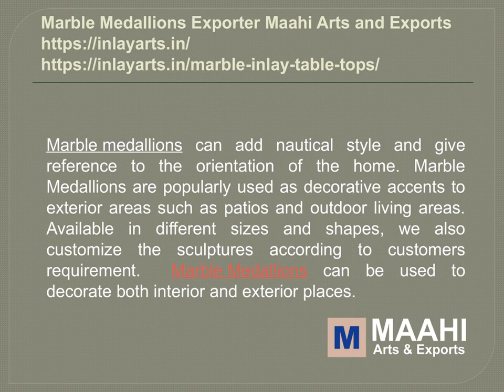Marble Medallions Exporter Maahi Arts and Exports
Marble medallions products are acclaimed by our clients based across the country for the features like perfect design, beautiful patterns, fine finish and elegant looks. We are proud manufacturer of handmade floor marble medallions. These stone mosaic medallions can be made in many sizes for a powder bath marble medallions that are suited to grand foyer spaces or commercial marble rotundas.